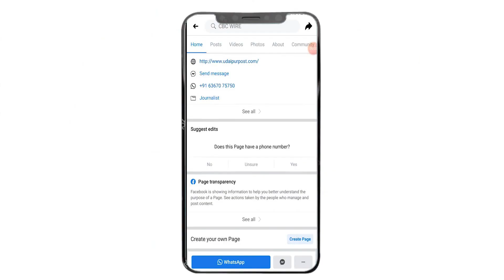चिकित्सा टीम ने 3 दुकानों सैंपल लिए, राॅयल्टी ठेकेदार के कार्मिक कर रहे अवैध वसूली || Wagad Post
चिकित्सा टीम ने 3 दुकानों सैंपल लिए, राॅयल्टी ठेकेदार के कार्मिक कर रहे अवैध वसूली || Wagad Post Bulletin || 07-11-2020 || Cbc News Rajasthan

Headlines :-

खबर 1 – चिकित्सा टीम ने 3 दुकानों से तेल और सेव के सैंपल लिए

खबर 2 – आईसीडीएस की महिला अधिकारी, कर्मचारियों को कानूनी जानकारियां देकर किया जागरूक

खबर 3 – राॅयल्टी ठेकेदार के कार्मिक माइनिंग फोरमैन बनकर कर रहे अवैध वसूली

खबर 4 – धनेला गांव में देशी शराब बनाने के लिए रखा महुआ वॉश नष्ट